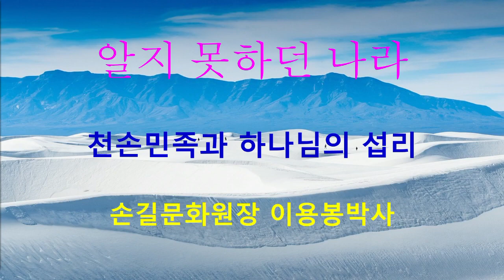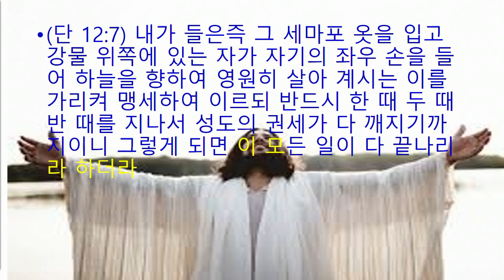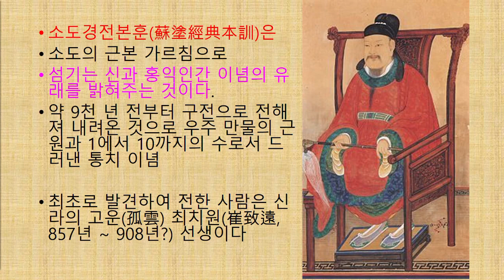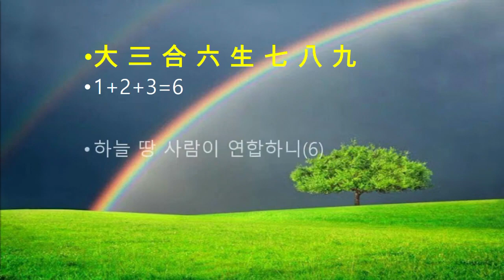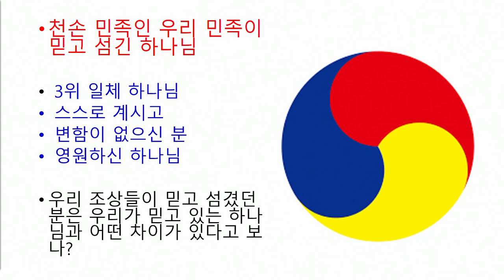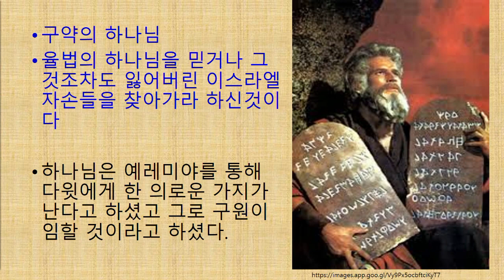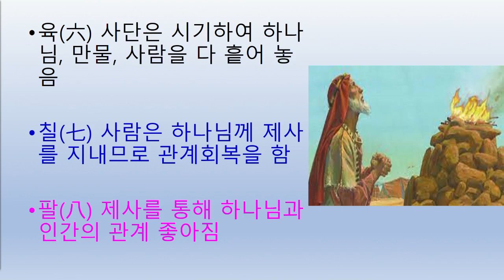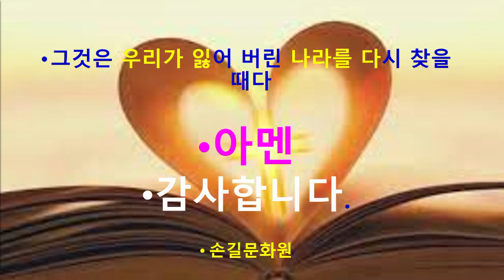20240424 06 제7회 가야건국예배 세미나 천손민족 이용봉원장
2024년4월23일 가야건국기념 예배  세미나 천손민족과 가야 손길문화원 원장 이용봉원장